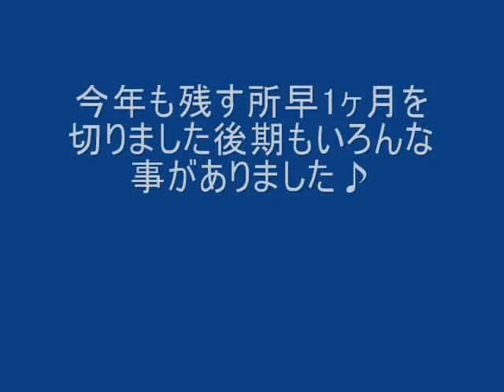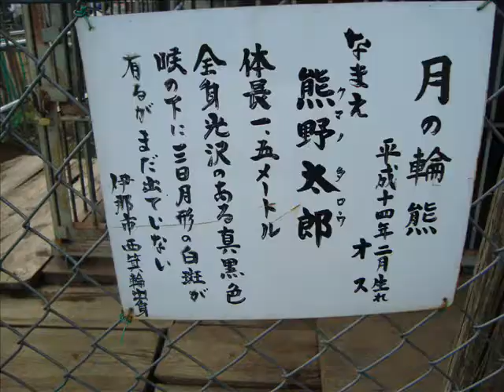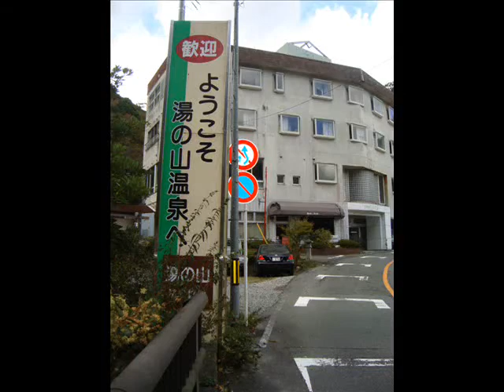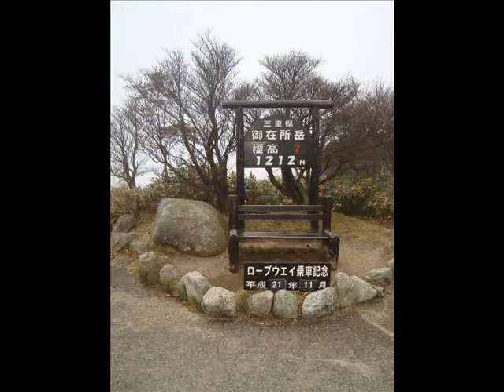ぺっこりーの旅の思い出 ～後半期～.wmv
2009年 7月～11月のまとめです♪